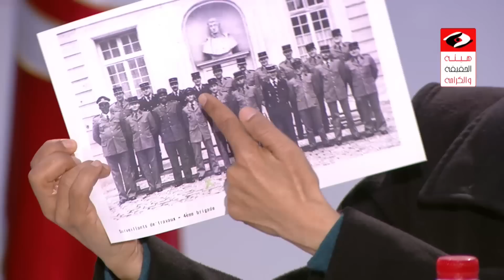شهادة زوجة الضحية محمد بنمحمد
تعريف الضحية
ولد محمد بن محمد بتاريخ 02/02/1956، التحق بالجيش الوطني سنة 1977 اين تدرّج بمختلف الرتب العسكريّة الى ان تحصّل على رتبة وكيل وذلك بعد القيام بعديد التربصات بالخارج، عرف بالتزامه المهني وانضباطه وحسن سيرته طيلة فترة خدمته بالجيش الوطني التي انتهت سنة 1989.
السياق
مثّلت سنة 1989 بداية الحملة التي شنّها نظام بن علي على المؤسسة العسكريّة من خلال السعي الى تطهيرها من كلّ من يشتبه في ارتباطه بحركة النهضة وذلك على خلفيّة ابداء بعض مظاهر الالتزام الديني، فكان العزل من المؤسسة يتمّ على أساس الشبهة وحتى إذا اثبتت التحقيقات والأبحاث المجراة عكس ذلك فقد كان يتمّ مساومة الضحايا إمّا الاستقالة او تلفيق تهم وإثارة تتبعات قضائية.
وفي هذا السياق وقع عزل الضحيّة من الجيش الوطني لتبدأ مرحلة من الانتهاكات طالته ولم يتوقف أثرها عليه بل تجاوزه ليشمل زوجته قبل وبعد وفاته.

الوقائع
تقدم الضحيّة سنة 1989 بطلب الى وزارة الدفاع قصد الحصول على رخصة في الزواج من ابنة عمّه (سلمى بن محمد) التي كانت محجّبة، الّا انّ الإدارة رفضت ذلك، وفي مقابل هذا الرفض تمسّك الضحيّة بالارتباط بها مما انجرّ عنه عقوبات منه نقلته من ثكنة قبلّي إلى ثكنة قابس ومنها الى ثكنة بنزرت.
في السنة نفسها تمكّن الضحيّة من الحصول على شهادة الباكالوريا بعد انقطاع طويل عن الدراسة، وفي شهر اوت تمّ استدعاؤه الى وزارة الدفاع الوطني أين خضع للبحث حول علاقته بحركة النهضة قبل ان تسلّمه الى وزارة الداخلية إدارة سلامة امن الدولة التي حجزته لعدّة الأيام تعرّض خلالها للتعذيب المستمرّ والبحث المطوّل حول نفس الموضوع وجهت له اتهامات خطيرة وصلت حتى اتهامه بالخيانة العظمى.
في أواخر سنة 1989 قام الضحيّة بالترسيم بالمعهد الأعلى للتقنية بنابل حيث استأنف دراسته وانخرط في النشاط الثقافي والنقابي من خلال الانتماء الى الاتحاد العام التونسي للطلبة ومتابعة الأنشطة والاجتماعات التي يعقدها بالجزء الجامعي.
في الليلة الفاصلة بين 19 و20 فيفري سنة 1990 قامت قوات الامن باقتحام الحي الجامعي بنابل مستعملة الغاز المسيل للدموع واجبار كل الطلبة على التجمّع بالساحة وتولّت المناداة على أسماء معيّنة من الطلبة في قوائم اعدّت سلفا شملت كلّ المنتمين الى الاتحاد العام التونسي للطلبة او القريبين منه. على إثر ذلك اقتيد الضحيّة مع زملاءه الى مقرّ فرقة الأنياب بنابل قبل نقلهم الى مركز التجنيد في سوسة ومنه الى قبلّي ومنها الى قرعة بوفليجة-قصر غيلان دوز.
منذ حلوله بالثكنة تعرّض محمد للهرسلة المعنوية وللتعذيب العلني من خلال اصعاده على منصّة اعدّت للغرض يتمّ بعدها تجميع كلّ الطلبة المجنّدين والبدء في حصص التعذيب باستعمال الفلقة والضرب على الرأس. تواصلت معاناة الضحيّة قرابة ثلاثة أشهر تمّ بعدها اخلاء سبيله بعد ضغوطات مارستها مجموعة من المنظمات الحقوقية مستندة على تدهور حالته الصحية وعلى تجنيده السابق (إذ كان جنديا) كما أنه طالب متمّتع قانونا بحق التأجيل من الخدمة العسكرية.
عند عودته الى الحياة المدنية كانت حالته الصحية حرجة جدا من فقدان جزئي للذاكرة وضعف وفقدان البصر وانعدام الشعور بالوقت وعدم القدرة على الحركة وعلى تلبية حاجياته الخاصة... فعرض عل عديد الأطباء حتى انتهى الى مستشفى صفاقس الذي ضل فيه الى ان فارق الحياة أواخر سنة 1990.
النتائج

امتدّت معاناة الضحيّة لتشمل زوجته بعد وفاته لتمنع من مواصلة دراستها في المعاهد العمومية وحتّى الخاصة لولا تشبّثها بهذا الحق وتهديدها بالتشكي مما أجبر أحد المعاهد الخاصة على قبولها، لكن هذا لم يتواصل كثيرا حيث تمّ طردها سنة 1995على خلفيّة تمسّكها بارتداء الحجاب.
في نفس السنة تمكّنت زوجة الضحية من الحصول على شهادة إضافية في مادة التطريز مما مكنها من الالتحاق سنة 1997 بمدرسة خياطة بمنطقة "زعفران" اين باشرت مهمّة تدريس الفتيات، لكن هذا الامر لم يتواصل كثيرا حيث تمّ بحثها أمنيا حول صلتها بحركة النهضة وطردها من المدرسة.
تواصل منع زوجة الضحيّة والتضييق عليها في الحصول على عمل تعيل به ابنها الصغير من خلال الضغط على المشغلين.